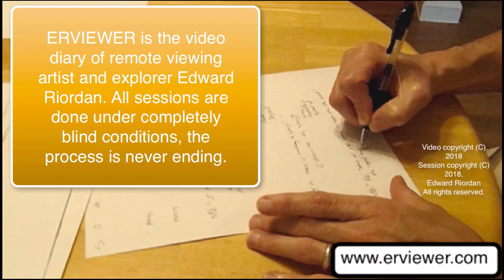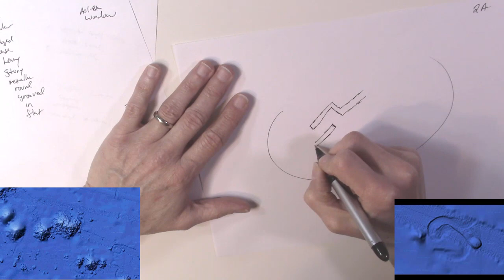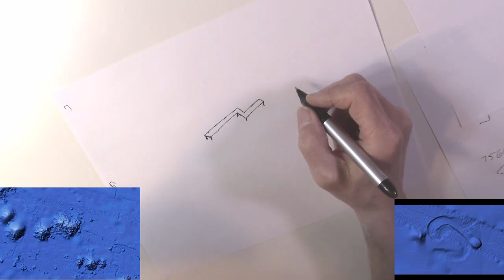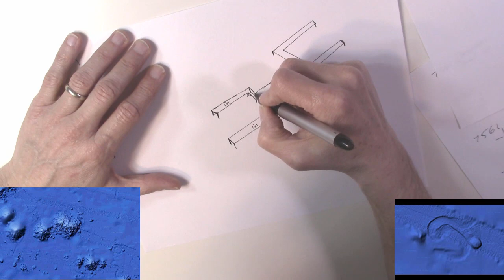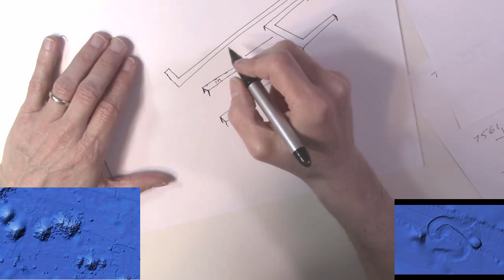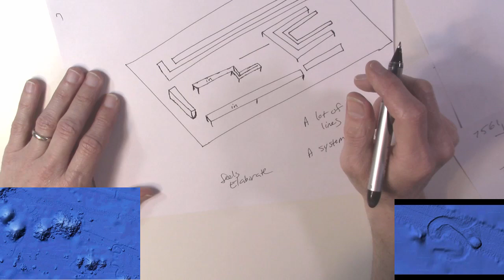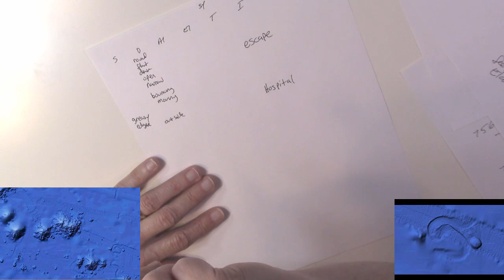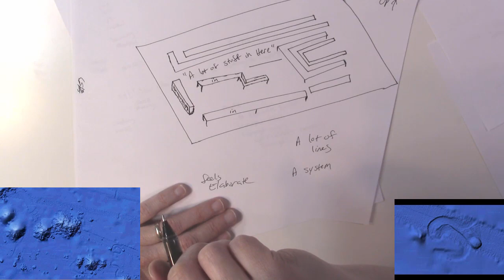Remote Viewing: 2.5 Mile Long Anomaly on Pacific Ocean Floor Pt 1 of 3 UFO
My primary interest in this "time sensation" project was to see if I could detect and experience any stimulation from the pocket of time between the remote viewing and the future point in which the target selector became involved. The target selected turned out to be this strange anomaly at the bottom of the Pacific Ocean. This is the first of three paper sessions I completed, all sessions captured on video.

If anyone would like to contribute to my work, please do so